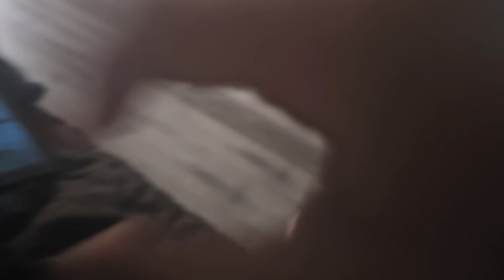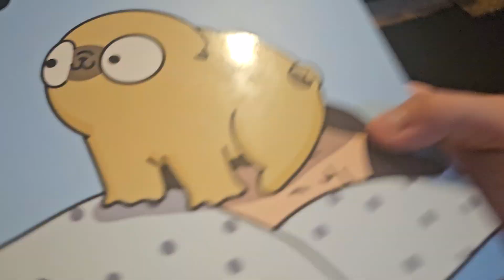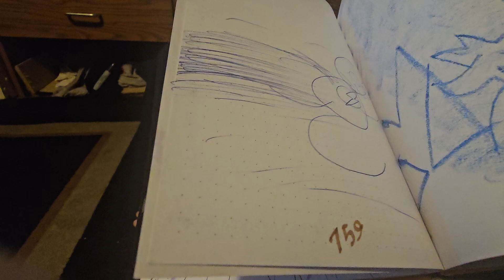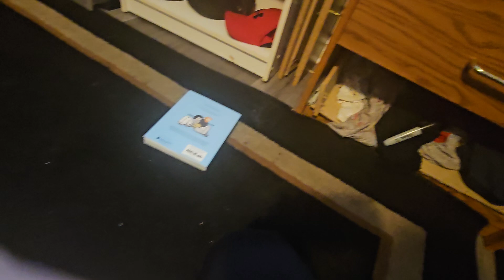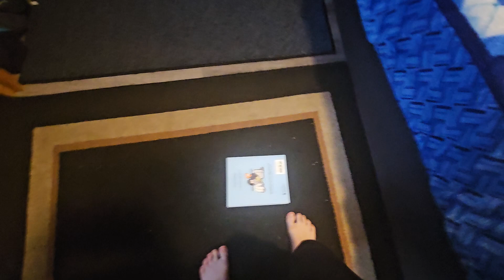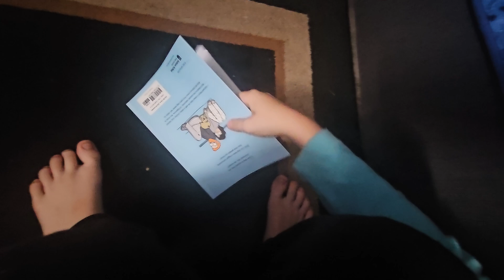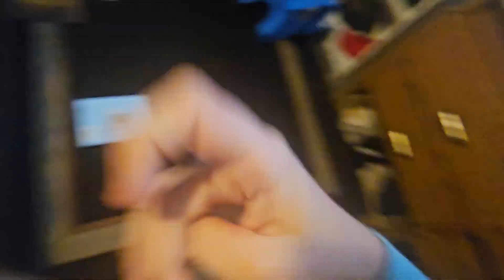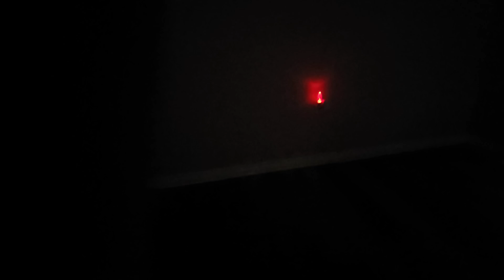NFM: strange portal: the movie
Plot: a master getting his ailen back

Running time 1:33:03

Genre: Animation,Family,musical,action & adventure

Realsese date: October 13th,2024